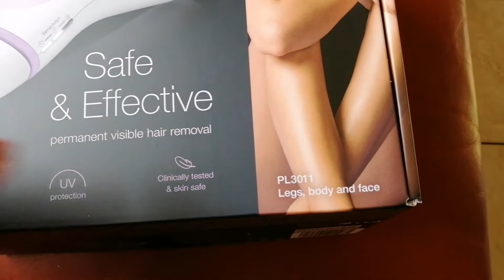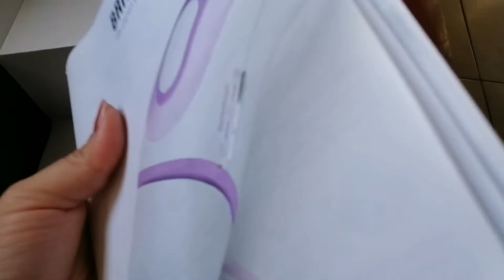Braun ipl silk expert pro 3 review| unboxing and demo| does it really work review in urdu and hindi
Please understand that everyone's skin type is not the same, and every product reacts differently on different skin types
Thanks.
I brought it from unieuro italy
Price: €229
Product: braun ipl device
Model: silk expert pro 3